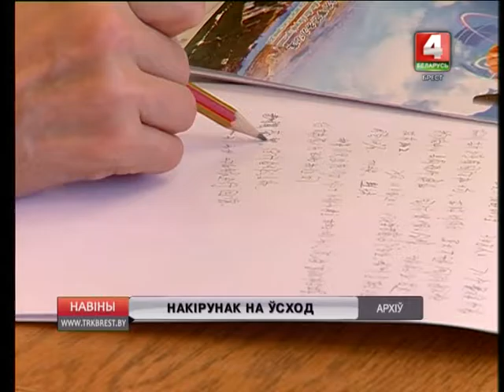НАКІРУНАК НА ЎСХОД (Відэа)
Накірунак на Усход. Брэсцкая вобласць плануе падпісаць дамовы аб супрацоўніцтве з дзвума кітайскімі правінцыямі, паведамілі БЕЛТА ў камітэце эканомікі аблвыканкама.